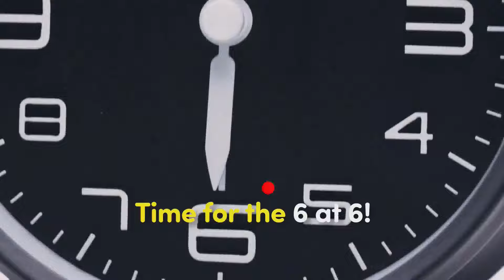'Office goggles' could be clouding your judgement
You might think you're hot for your co-worker. But there's a good chance it's only "office goggles." The WGN Morning News team also discuss Sutro baths and how to eat a chocolate Easter bunny.